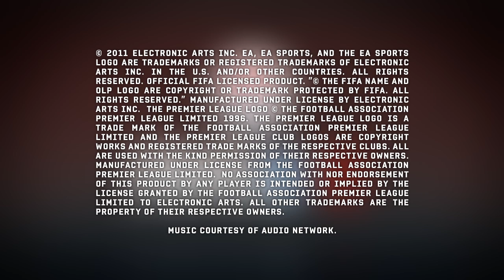Eerste trailer FIFA 12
De eerste trailer van FIFA 12